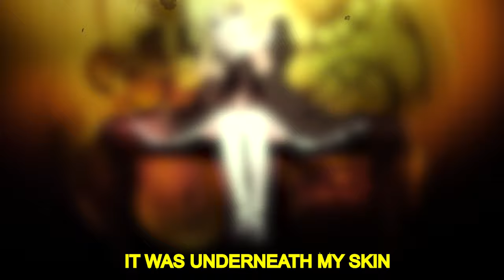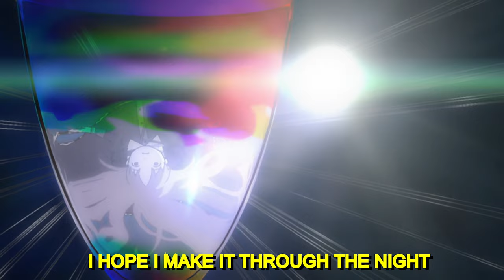Hippie Sabotage - UNDER MY SKIN [Lyrics x AMV]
Hippie Sabotage - UNDER MY SKIN | From the Album: 'Red Moon Rising'

Lyrics:

It was underneath my skin
But I can never win
But nothing ever bends

I don't feel right
Happiness comes at a steep price
I feel the reaper always nearby
I hope I make it through the night

Deep in the devil's den
Why it makes no sense?
What's given is what I get

So I don’t feel right

This bitterness is growin' old
Must accept the cause I hope
But I can’t let it go
Sorrow's in my fuckin' mind
Wish I could just press rewind
I’ve been lookin' for a sign
But it never comes in time
So wake me up when
The world was cavin' in
Swear I never say it again
Until then I know I can

Cause I don't feel right

Cossette no Shouzou Anime Love Sad Heartbroken Depression Lonely Waifu Animeedits Emotional Grunge Alternative Emorap Emo-rap Emo-HipHop Rap